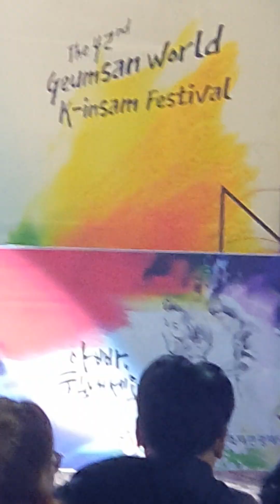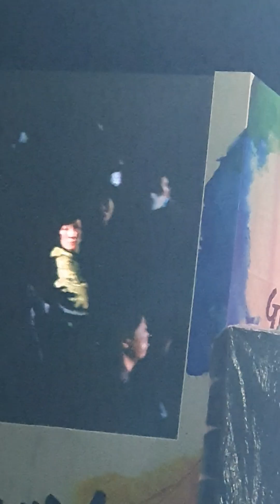거수 한수영, 2024 금산세계인삼축제 트롯쇼 축하공연.